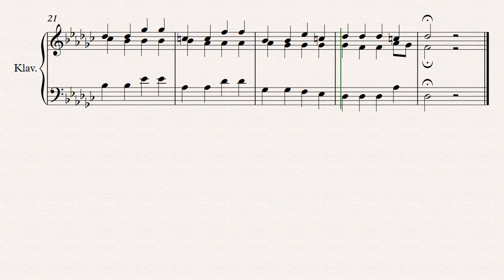I modulated to Db major using this polyphonic structure // Original Piano Composition (788)